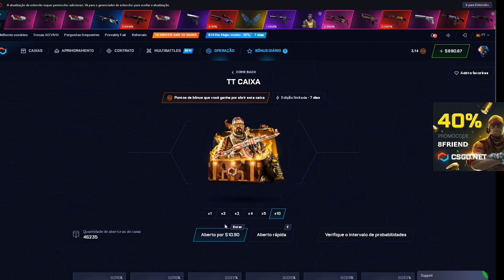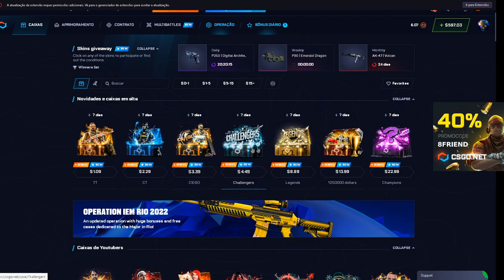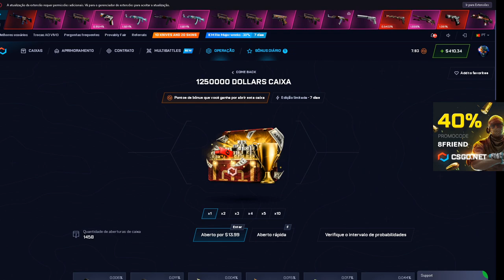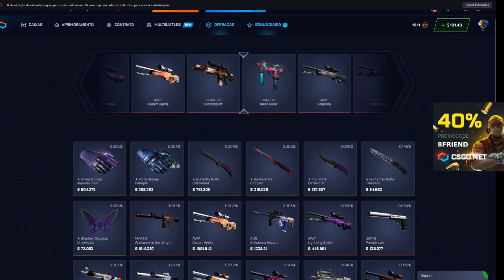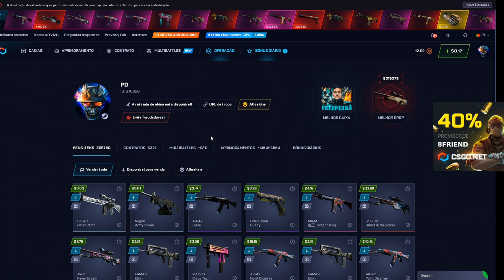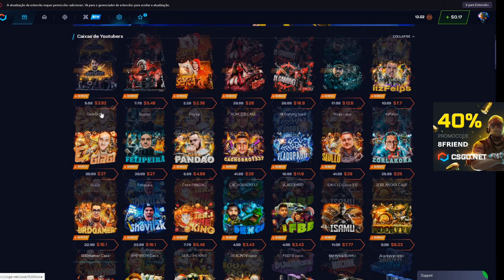Novas CAIXAS do MAJOR no CSGO.NET ESTÃO DANDO PROFIT?